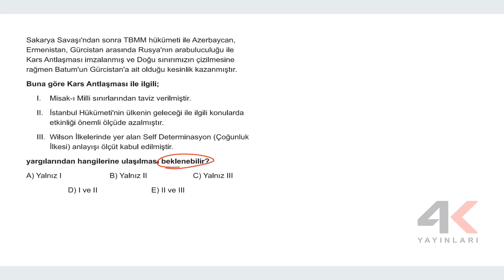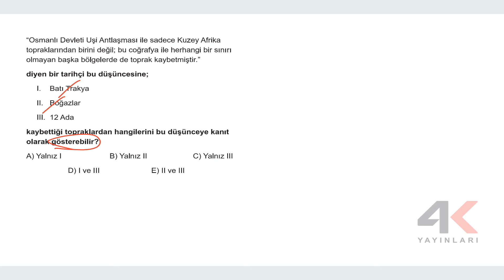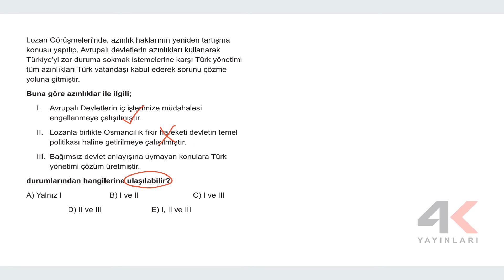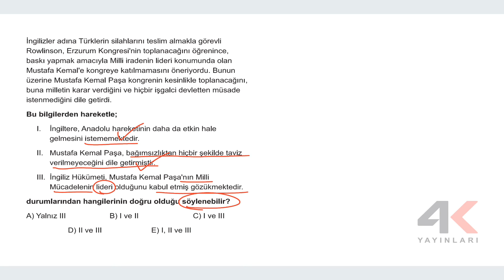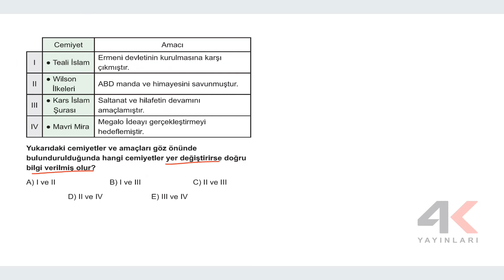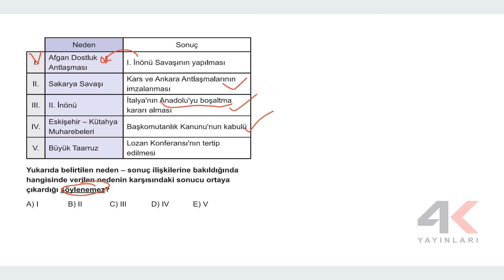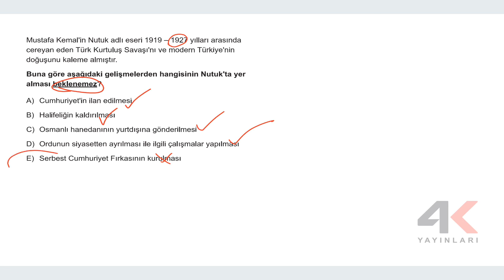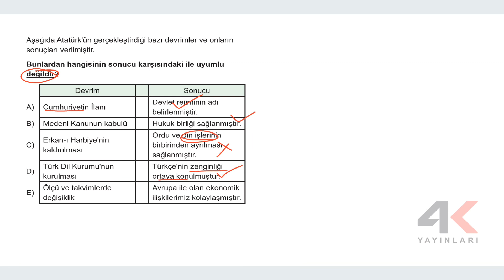AYT Eşit Ağırlık - Sözel Fasikül 6 Tarih Soru Çözümleri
🎞 Soru Listesi
▶ 00:00:00 Bölüm
▶ 00:00:00 Soru 1
▶ 00:01:08 Soru 2
▶ 00:02:14 Soru 3
▶ 00:03:33 Soru 4
▶ 00:04:48 Soru 5
▶ 00:05:30 Soru 6
▶ 00:06:10 Soru 7
▶ 00:07:05 Soru 8
▶ 00:08:14 Soru 9
▶ 00:09:38 Soru 10
▶ 00:10:49 Soru 11
▶ 00:11:49 Soru 12
▶ 00:13:27 Soru 13
▶ 00:14:42 Soru 14
▶ 00:15:56 Soru 15
▶ 00:17:29 Soru 16
▶ 00:18:38 Soru 17
▶ 00:19:38 Soru 18
▶ 00:21:10 Soru 19
▶ 00:22:17 Soru 20
▶ 00:23:19 Soru 21
▶ 00:24:21 Soru 22
▶ 00:25:34 Soru 23
▶ 00:27:21 Soru 24
▶ 00:28:21 Soru 25
▶ 00:29:10 Soru 26
▶ 00:30:15 Soru 27
▶ 00:31:33 Soru 28
▶ 00:32:29 Soru 29